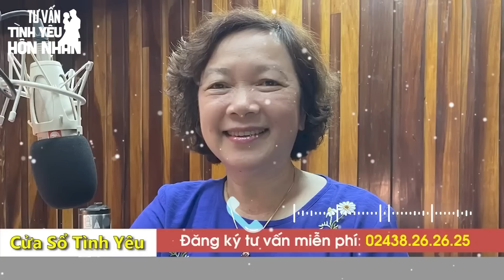Cửa Sổ Tình Yêu Mới Nhất 2023 | Cay Đắng Cách Vợ Trả Thù Chồng Ngoại Tình | Tư Vấn Hôn Nhân Gia Đình